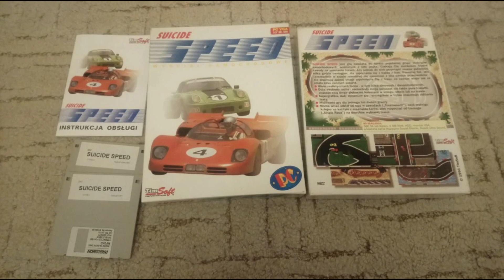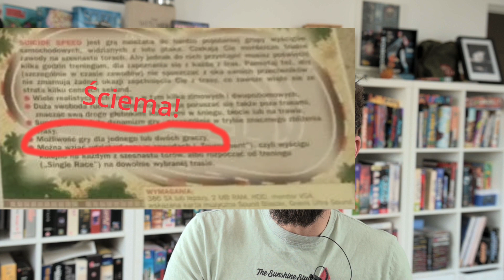Suicide Speed - zaginiona polska gra z 1996 roku odkryta po 25 latach!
Suicide Speed to gra znana do tej pory tylko z jednej reklamy umieszczonej w gazecie. Do 2021 była praktycznie miejską legendą. Nie było w sieci ani jednego screena nie mówiąc już o gameplayu. Odnalazła się dzięki uporowi jednego z użytkowników forum old-games.ru - Mr. Pepka i to jemu dziękuję tym filmem!